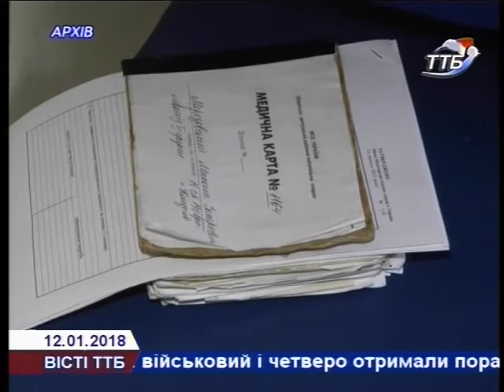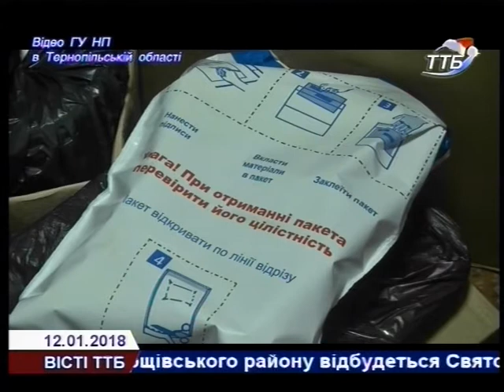ВІСТІ ТТБ 12 01 18